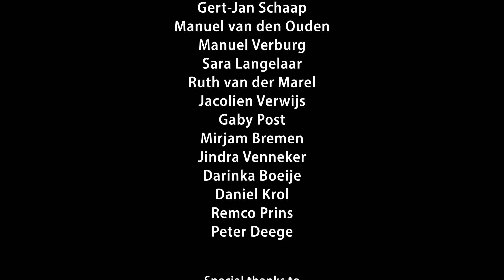King of Kings - door de parttime studenten van School of Worship (2020)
This virtual choir is an initiative of the parttime students School of Worship at Kingdom Life College Rotterdam, class of 2020.

Band:
Sara Langelaar (Drums)
Maarten van Kuilenburg (Acoustic Guitar, Backing vocals)
Stefanie Krijtenburg (Piano, Lead Vocals)
Andy Nunumete (Electric Guitar)
Bram Hubregtse (Bass)

Special thanks to Kingdom Life College Rotterdam
Iwan & Rebekka Sahertian, Daniel Pasterkamp, Ruben de Jong

Written by Brooke Ligertwood, Jason Ingram, Scott Ligertwood

Arrangement & Production by Jonathan Teuwissen – Audio Native, Maarten van Kuilenburg, Stefanie Krijtenburg, Bram Hubregtse
Mastering by Mark Blom - Weekend Start Productions
Editing by Peter Sietsema - Sietsema Productions

Lyrics:
In the darkness we were waiting
Without hope without light
Till from heaven You came running
There was mercy in Your eyes

To fulfil the law and prophets
To a virgin came the word
From a throne of endless glory
To a cradle in the dirt

Praise the Father praise the Son
Praise the Spirit three in one
God of glory majesty

To reveal the kingdom coming
And to reconcile the lost
To redeem the whole creation
You did not despise the cross

For even in Your suffering
You saw to the other side
Knowing this was our salvation
Jesus for our sake You died

Till that stone was moved for good

Who has resurrected me

Praise forever
To the King of Kings